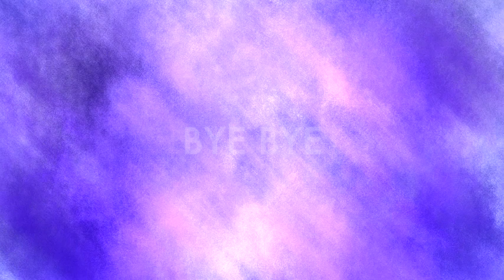bye bye meme but lazily done and slightly out of sync at the end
you know what.. would be great.. if sony vegas actually correctly showed you what the video will look like when you edit it so it doesn't look like dicks after you export it

song: The Other Side of Paradise by Glass Animals
if you like their music i highly implore you to support them by purchasing one of their albums.

inspired by: A LOT OF PEOPLE

ALSO i should put. thank you all so much for the feedback!! i feel weird replying to every comment, cause sometimes it feels kinda like im spamming up the comments. fsadfgh that sounds like a stupid excuse i just don't know what to say honestly, it really does make me happy to come back here and get flooded with positive feedback it literally makes me!! smile so much!! especially my friends and inspirations and people that have been here since the beginning it makes me happy to see you all still watch my videos!! so thank you all so much

the compilation of unfinished videos will be posted soon, i'm just a bit conflicted on what to include in it and what not to. a lot of the stuff is so old it'd be embaressing to post it, but at the same time a lot of effort went into those videos so i feel like i should at least put them somewhere, but at the same time some of it is fucking minecraft furries, and it Kills me every time i have to look at that shit so